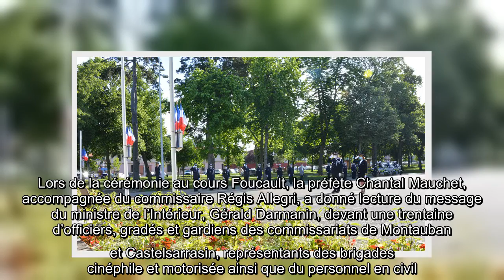À Montauban, hommage aux policiers morts pour la France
l'essentiel   La cérémonie s'est déroulée ce vendredi 21 mai, au cours Foucault à Montauban.    Les policiers tarn-et-garonnais ont rendu hommage, ce vendredi matin, à leurs collègues morts pour la France, d’hier et d’aujourd’hui. Lors de la cérémonie au cours Foucault, la préfète Chantal Mauchet, accompagnée du commissaire Régis Allegri, a donné lecture du message du ministre de l’Intérieur, Gérald Darmanin, devant une trentaine d’officiers, gradés et gardiens des commissariats de Montauban et Castelsarrasin, représentants des brigades cinéphile et motorisée ainsi que du personnel en civil.   L’hommage s’adressait en premier lieu aux "héros de l’ombre" de la Seconde Guerre mondiale, "à celles et ceux qui, dans les temps les plus sombres de l’Histoire, ont combattu l’oppression." Et de rappeler que "le dévouement au service des citoyens continue d’exalter les policiers. […] Chaque année, pour protéger nos concitoyens, des policiers de tous corps et de tous grades meurent en accomplissa ...